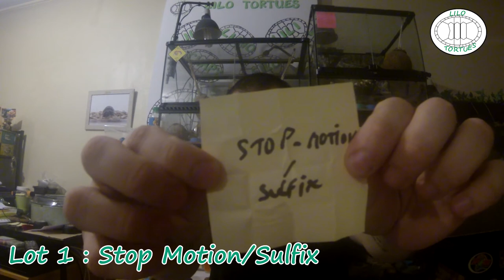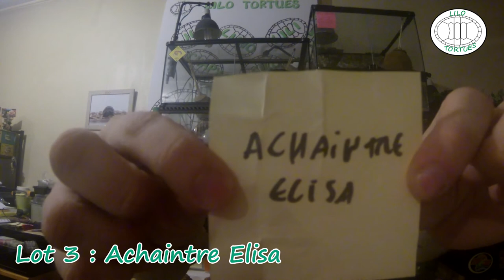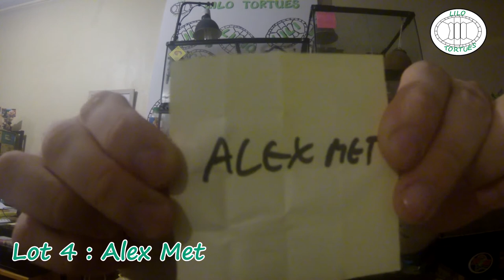Résultat du Concours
Vidéo sur le résultat du concours lancé sur Youtube pour l'arrivée du site internet

Lilo Tortues